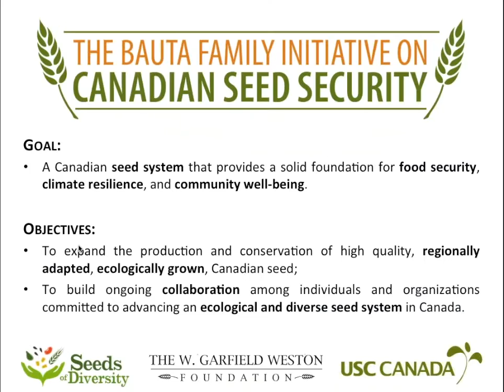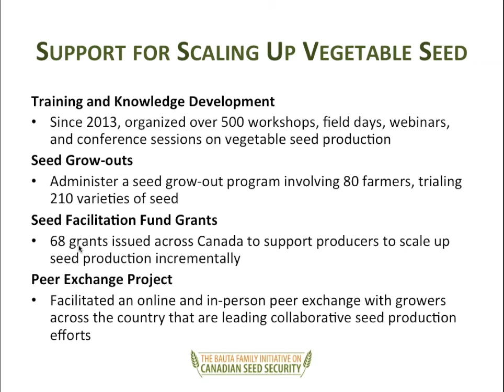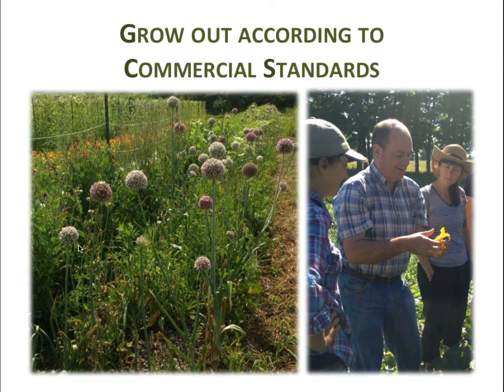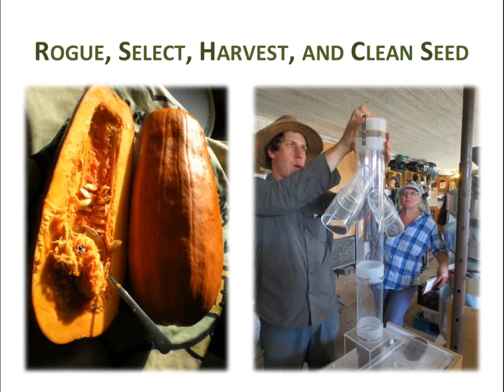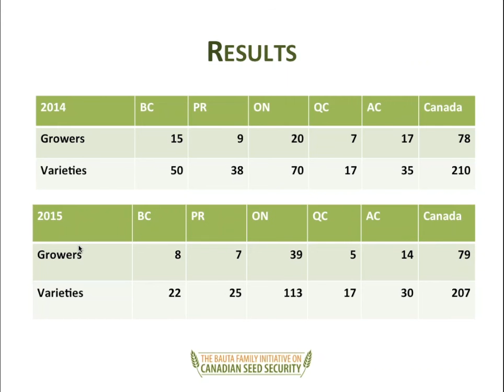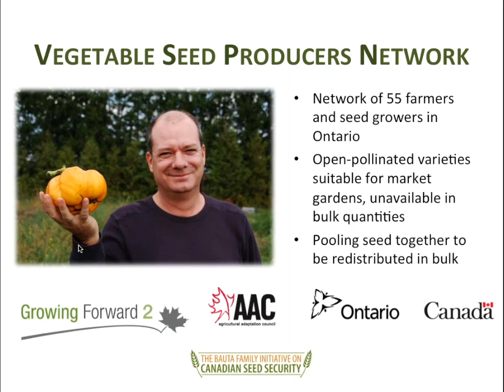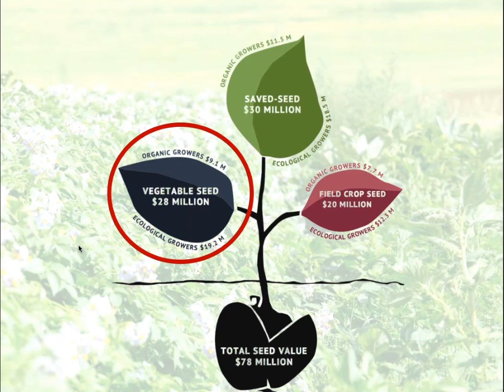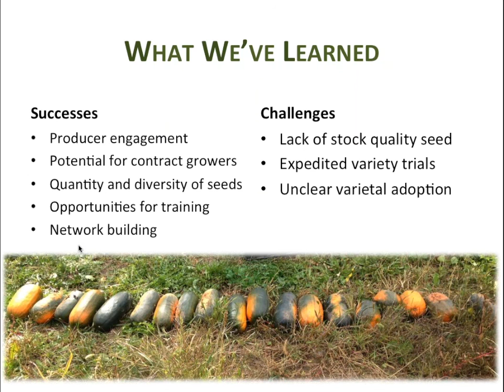Vegetable Seed Production: Scaling Up: Aabir Dey, Bauta Family Initiative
Presented by Aabir Dey of the Bauta Family Initiative on Canadian Seed Security at the Organic Seed Growers Conference on February 6, 2016 in Corvallis, Oregon. This talk was part of a session on Vegetable Seed Production: Scaling Up. Additional recordings from this session and the conference are available in this playlist.